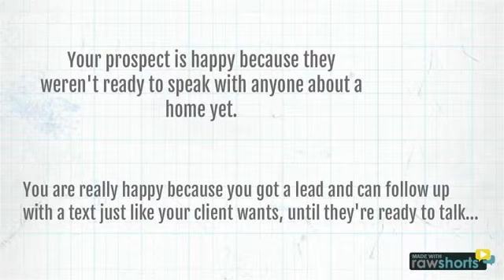Property Lead Capture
How to Capture Real Estate Leads
Created with RawShorts.com